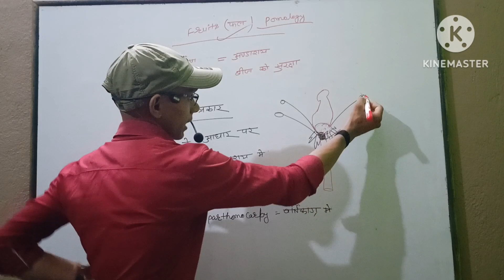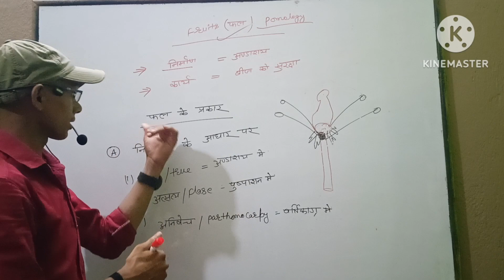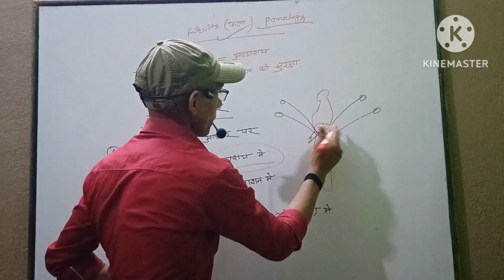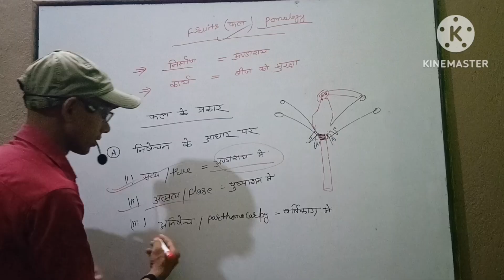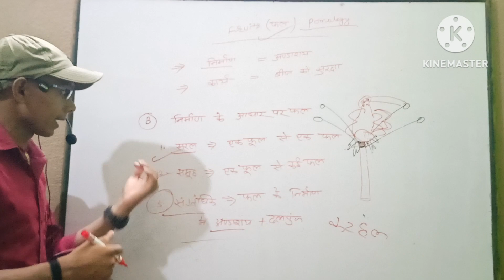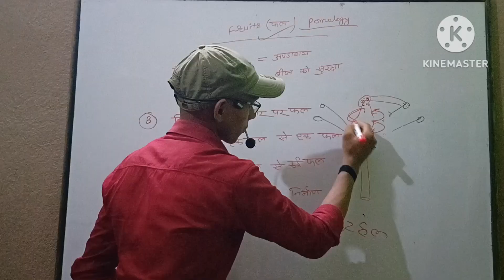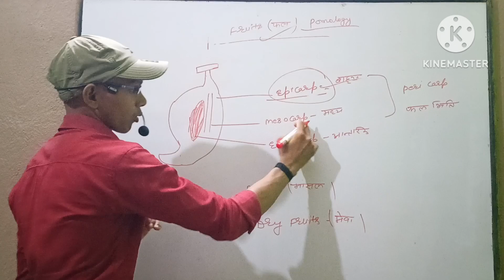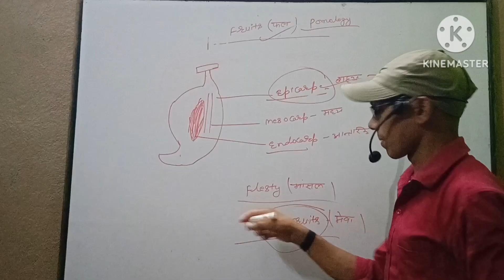फल क्या है। what is fruit?। फलों के प्रकार। Types of fruits in Hindi ujjwal classes by Dinesh sir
फल क्या है। what is fruit?। फलों के प्रकार। Types of fruits in Hindi ujjwal classes by Dinesh sir Botany